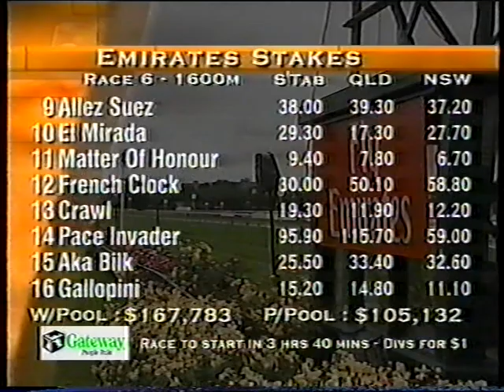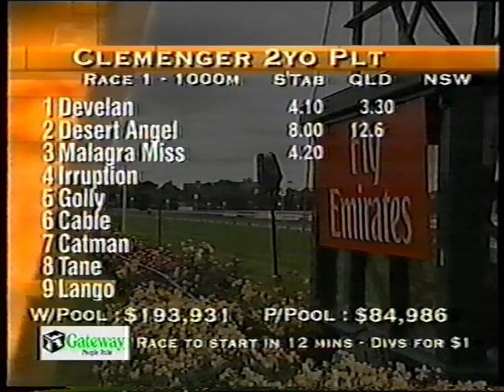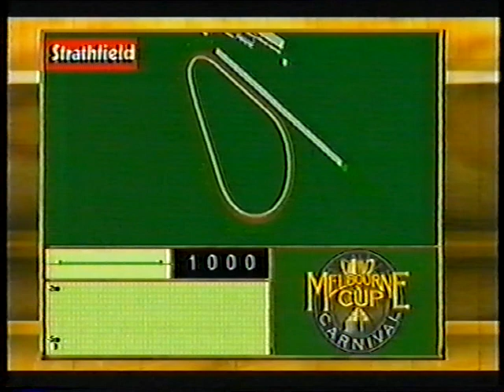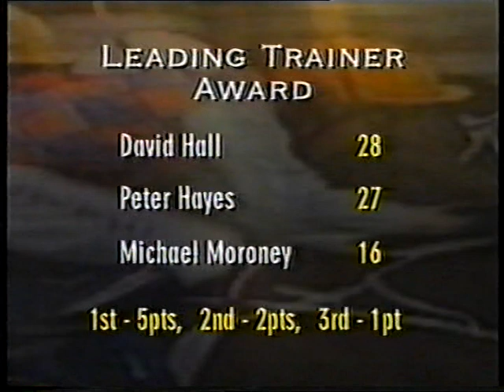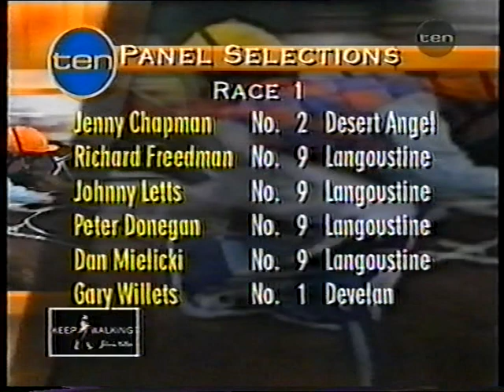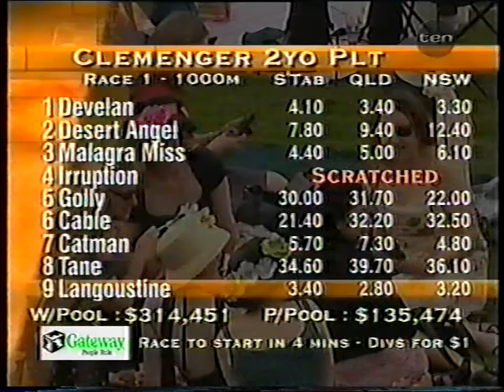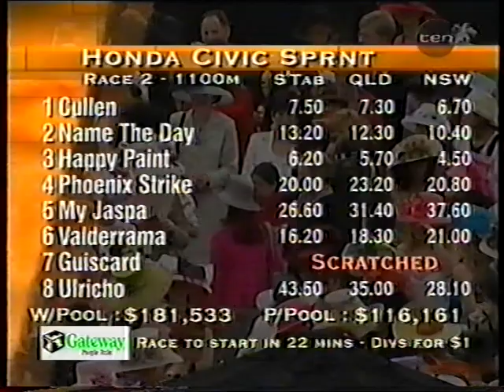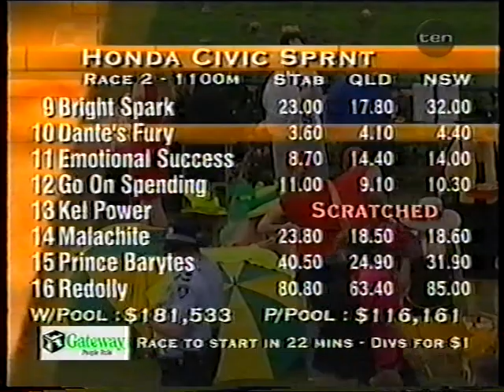10 Sat 11 Nov 2000 Stakes Day Pt 1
Featuring Maribyrnong Plate, Sutcliffe Stakes, Legends of Racing - Jockeys Race, Hilton on the Park Sprint, Emirates Stakes, Matriarch Stakes and Queen Elizabeth Stakes